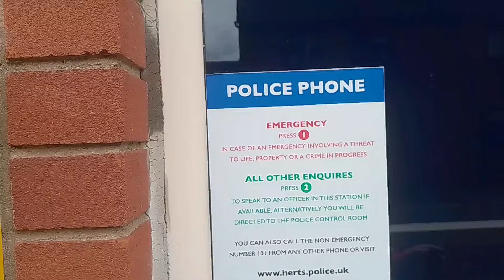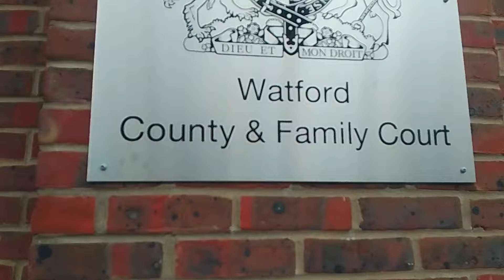Watford New Police Station Revisit